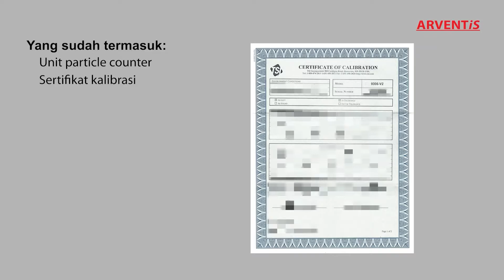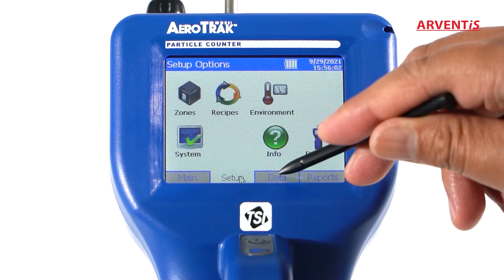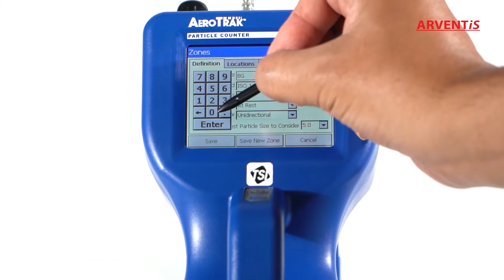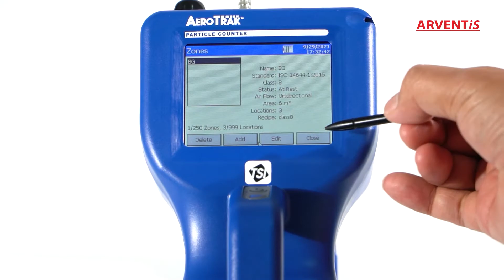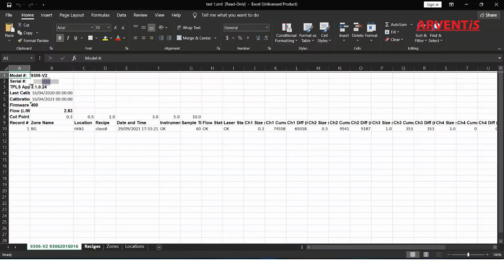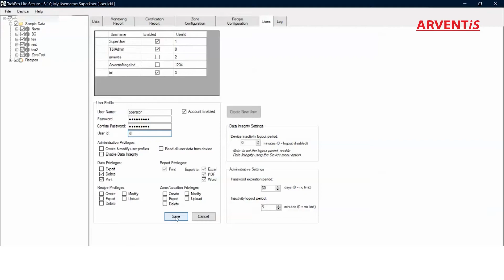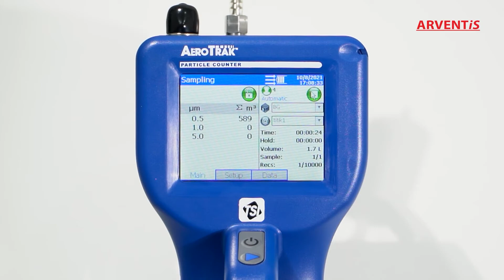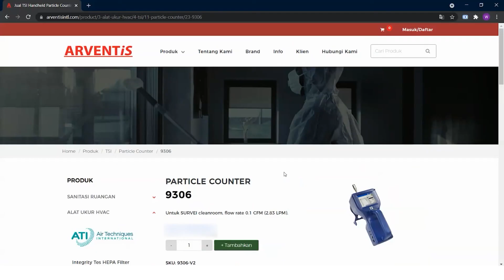TSI Handheld Particle Counter Model 9306 | Cara Penggunaan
Video cara penggunaan TSI Handheld Particle Counter Model 9306

Update! Per 1 Oktober 2021, User Manual dan TrakPro Lite Secure Software tidak lagi diberikan dalam bentuk CD, tapi dapat langsung didownload melalui website Arventis pada bagian "User Manual & Software".

Chapters
0:00   Intro
0:36   Unboxing
2:22   Menyalakan unit
3:00   Home Menu
3:41   Setting zone, recipe & cleanroom standard
6:33   Melakukan sampling
7:20   Mengolah data
8:59   Mencetak report
10:03 Data Integrity Mode
12:15 Informasi setting lainnya
13:34 Maintenance